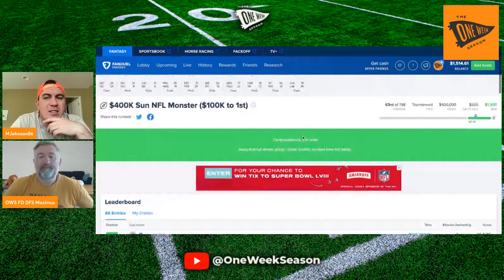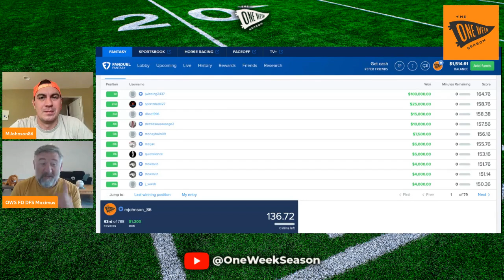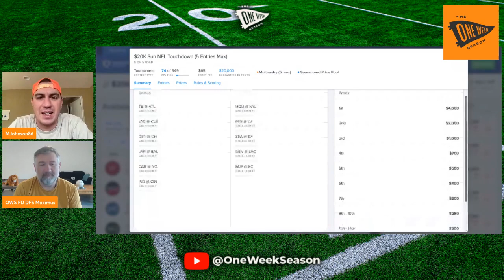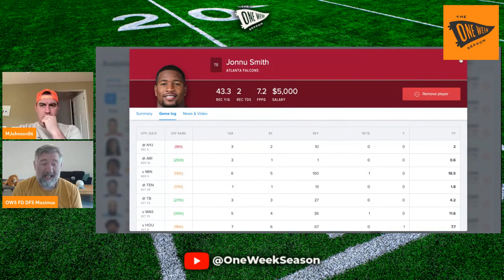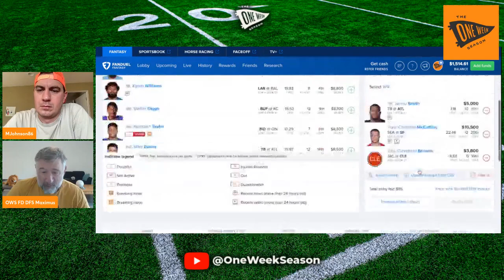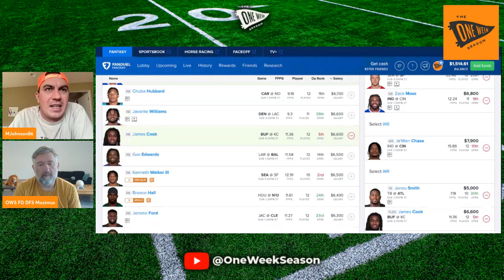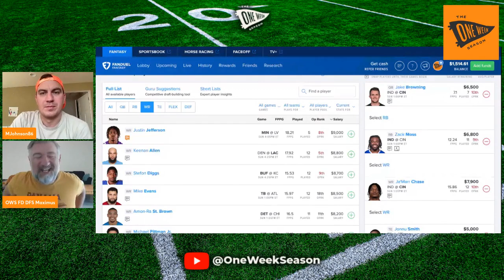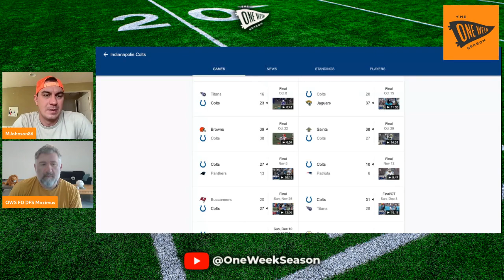FANDUEL Bengals Build :: DFS Lab 14.2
Hey OWS Fam!

This week Mike and Maximus discuss:
- Reviewing Mike's $1,200 cash in Week 12 along with his late swap decisions and close call for $100k
- Maximus streak of injured players
- Maximizing leverage for contest size
- Jake Browning the real deal??
- Bengals singles or doubles? Colts continue to spark explosive game environments.
- Restrictive chalk concept and dealing with CMC
- 49ers continue to smash
- Mike's plan for this week's Fanduel championship